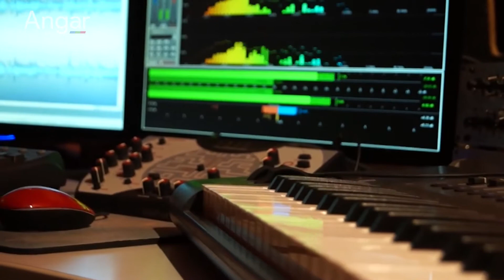Хөгжим сонсох нь хүний биед хэрхэн нөлөөлдөг вэ ?